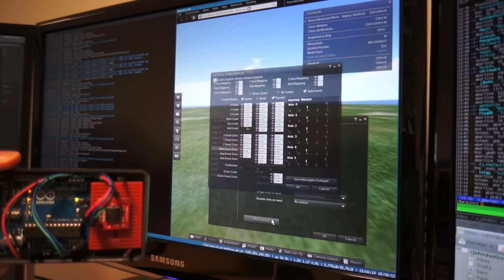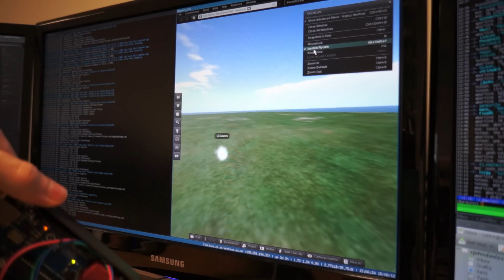Arduino + accelerometer as 'joystick' for Second Life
An Arduino with an accelerometer being used as a 'joystick' for an unmodified Second Life client via USB HID joystick firmware. Details can be found at the following link.